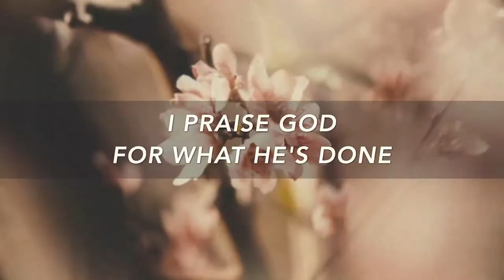Welcome to Temple Live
Its Sunday morning and we are so glad to have you worshipping with us this morning!